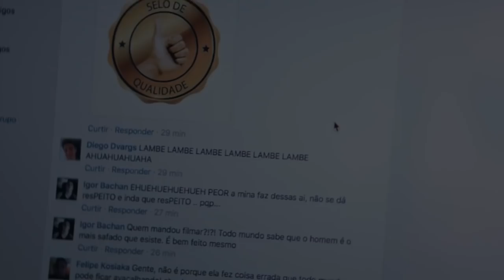Crítica: Ferrugem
Crítica do filme brasileiro "Ferrugem" de Aly Muritiba, com Giovanni de Lorenzi, Tifanny Dopke e Enrique Diaz
Visite o meu blog para ler críticas de outros filmes.